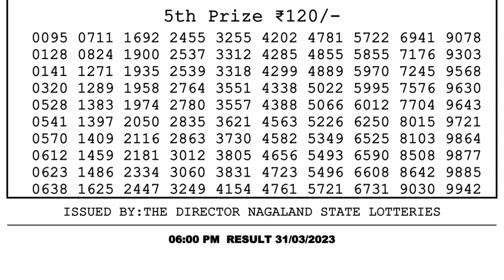Dear Lottery Sambad 6pm today 31.03.23 Nagaland State Lottery Result